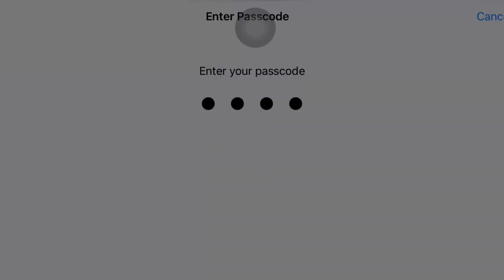Gameplay Nodi Impress Adru🤩| 1v10 ONLY SHOTGUN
Device = Iphone11
5Finger + Gyro
Graphic - smoothextreme (classic)